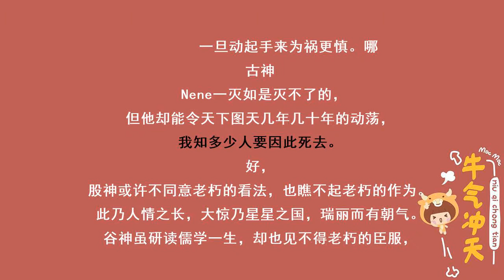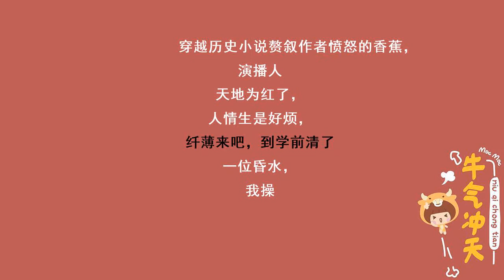赘婿一千零五十三集：烈潮（五）